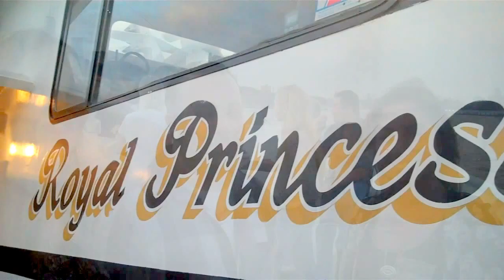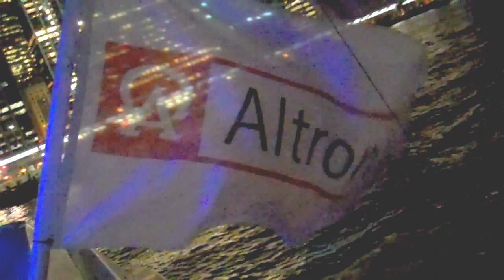Altronix Annual Yacht Cruise aboard Royal Princess. NY Boat Charter